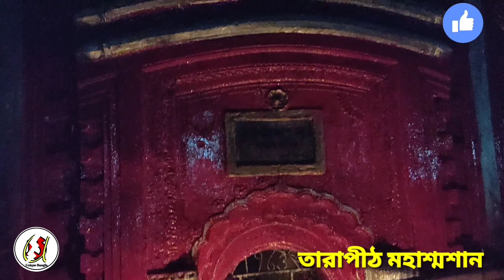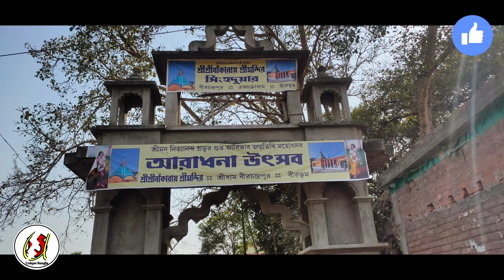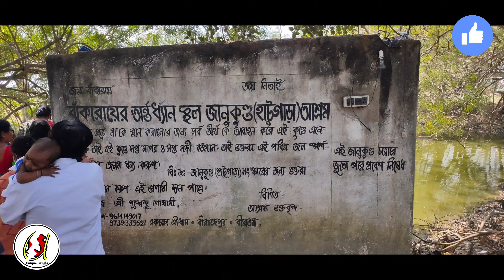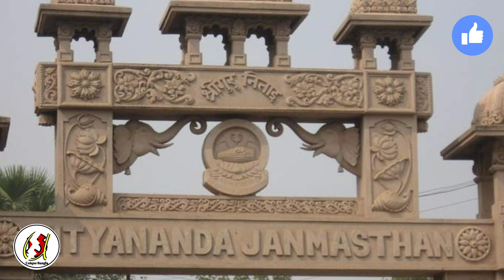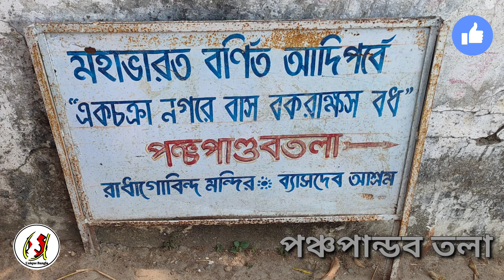Birchandrapur | Iscon Mandir | Jagannath Mandir | Ek ChakraDham | Tarapith Tour 2021| TarapithMandir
Hello Friends... Ajk er Video ti Tarapith er hotel room r Side Scene Details Niye. Ei Video ti te Atla Gram er Kichu Kahini , Bamdev er Poitrik Jonmo Vite , Sri Sri Jagannath Temple , Iscon Temple , Hatugara Ashrom er kichu Important Information r History niye discuss korechi. Ty video ta skip na kore Start to End Video ta dakho r comment box e obossoi janate vulo na video ta kemon hoyeche. Tarapith Mondir er History r Tarapith Mohasoshan Somporke na jene thake Link e Click kore Tarapith Tour Part-1 Video ta taratari dekhe nao. Eivabei amake support kore jao tahole amar o icche korbe eirokom video tomader jonno banate. Jdi ei channel e tumi notun hoye thako tahole obossoi channel ta subscribe kore bell notification ta all kore rakho. ajk er moto eituku Bye .Care.

Unique Bangla .